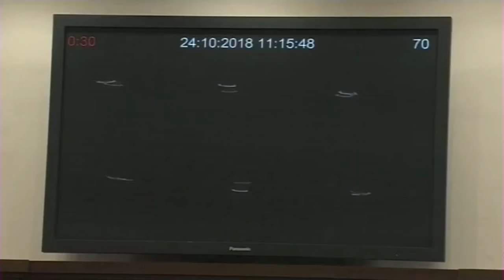Հայաստանում տեղի է ունեցել հեղափոխություն, բայց դեռ չի կայացել իշխանափոխություն. Նիկոլ Փաշինյան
AsekoseNews-Վարչապետի թեկնածու Նիկոլ Փաշինյանն ԱԺ-ում ելույթի ընթացքում ասաց, որ իր առաջադրումը ֆորմալ բնույթ է կրում՝ ինքն առաջադրվել է չընտրվելու համար։ Առաջիկա ընտրությունների լեգիտիմության ապահովման նպատակով է առաջադրումը։

Փաշինյանը ելույթում ասաց.

«Ինձ համար աներկբա է, որ Հայաստանում տեղի է ունեցել հասարակական ֆորմացիայի իրական փոփոխություն։ Քրեական, տնտեսական էլիտայից իշխանությունն անցել է ժողովրդին։ Ժողովուրդը ստիպել է, որ իր թեկնածուին ընտրեն վարչապետ և չանաչեն ժողովրդի իշխանությունը։

Դեռ ամբողջական իշխանափոխություն չի կատարվել։ Պետական կառավարման համակարգը գործում է հին համակարգի վերադարձի թաքուն հույսը սրտի մեջ պահած։

Ինձ համար հասկանալի չէ, թե ինչպես կարող է հեղափոխությունից հետո որևէ պաշտոնյա կաշառք պահանջել, վերցնել։ Սա անտրամաբանական է։

ՀՀԿ ներկայացուցիչները պարբերաբար հայտարարել են, թե ԱԺ հաջորդ ընտրությունը 2022-ին է։ Դրա նպատակն է եղել պահպանել հին համակարգը, 2-րդ նպատակն է եղել մթնոլորտը նյարդային դարձնելը, ներդրումային մթնոլորտը աղտոտելն է։ Նախկին ռեժիմը ռևանշի առնվազն 3 փորձ է արել։

Կապանի ընտրության արդյունքը հին ռեժիմին կենսունակության հույս է տվել։

Սյունիքի քրեական, տնտեսական էլիտան կարողացել է որոշակի կոնսոլիդացիա ապահովել։ Տեղի ունեցածը կապ չունի Հունան Պողոսյանի նշանակման հետ։ Սյունիքում պետք է հաստատվի պետական, ժողովրդական իշխանություն և սա պետական անվտանգության խնդիր է։ Այս խնդիրը կկարողանա լուծել կառավարման համակարգին տիրապետող այն մարզպետը, որ նաև կարող է կանխել իրավապահ համակարգի վրա քրեատնտեսականների ազդեցությունը։ Սա այն դեպքն է, որ սեպը սեպով պետք է հանես։ Այս խնդիրը մենք լուծելու ենք։

Հարց կծագի՝ ինչո՞ւ ընդունեցինք Կապանի ընտրության արդյունքները։ Այդ արդյունքներն ընդունելով է, որ կարող ենք շարունակել մեր անկեղծ երկխոսությունը ժողովրդի հետ։

Քրեական, տնտեսական էլիտան կարողացել են ազդել կապանցիների քվեարկության վրա։ Մեր խնդիրն է այնպես անել, որ ազատությունը հասանելի լինի ամեն տեղ։

Երբ Օսիպյանն ու Վանեցյանը նշանակվեցին, շատ մեծ աղմուկ բարձրացավ, բայց 1-2 քննարկումից հետո թեման փակվեց։ Հունան Պողոսյանի դեպքում դա արագ չփակվեց, որովհետև նախկին քրեական էլիտան կարողացել է իր վերահսկողության տակ գտնվող մամուլն օգտագործելով, բարձրացնել այդ հարցը։

Ո՞վ է ասում, որ նրանք ովքեր նոր են պաշտոն ստացել հրեշտակ են: Ձեր յուրաքանչյուր քննադատությունը շատ ուղիղ ընկալվում է, շատ ուղիղ  վերլուծվում ա, շատ ուղիղ հետևություններ են արվում, բայց նույնիսկ այդ պարագայում, մենք չենք մտածում, որ պետք է լինենք այնպիսի կառավարություն, որին չպետք է ընդհանրապես քննադատել: Դա բնական պրոցես է:  Շատ խոսվում է այն մասին, որ ով փորձ ունի, ով փորձ չունի, մեզ քննադտաում են և՛ անփորձներին նշանակելու մեջ, և՛ փորձառուներին նշանակելու մեջ:

Ես ողջունում եմ քաղացիական հասարկաության այն ներկայացուցիչներին, այն լրատվամիջոցներին, որոնք խոշորացույցի տակ են առնում,բոլոր  պաշտոնյանների կյանքը, կենսագրությունը, ունեցվածքը, եկամուտները, մենք երբեք ճշմարտությունից չենք վախենալու, մենք միշտ համագործակցելու ենք բոլոր նրանց հետ, ովքեր պայքարում են հանուն ճշմարտության, անկախ նրանից այդ ճշմարտությունը մեզ համար դրական կլինի, թե բացասական: Բայց մյուս կողմից ես հույս ունեմ, որևէ մեկը չի ուզում Հայաստանում տեսնել  անողնաշար, անդեմ, անկարծիք, որոշումներ կայացնելու անընդունակ, ամեն քննադատությունից ճկվող, ամեն հարվածից քանդվող, և նոկաուդի ենթարկվող կառավարություն:

Կոռուպցիայի դեմ պայքարը մեր ամենամեծ առաքելություններից մեկն է։ Մարտի 1-ի գործն ամբողջությամբ բացահայտվելու է։

Շարմազանովը հարցնում ա՝ բարիկադները մենք ե՞նք կառուցել։ Բա ո՞վ ա կառուցել։ Դուք եք կառուցել ձեր վերաբերմունքով։ Մեկը չկա՞ ձեզ ձեր շահը բացատրի։ Որքան մթնոլորտը սրեք, ձեզ համար ավելի վատ է լինելու։ Պարոնայք, վերջ տվեք դավադրություններին։ Ոչ մի պարագայում չի լինելու վերադարձ անցյալին։ Դեռ կարիք ունեք համոզվելու ժողովրդի ուժի մե՞ջ։ Չէ՞ որ մարդկանց նյարդերը կարող են տեղի տալ։

Եթե Հայաստանում որևէ ընտրության արդյունք կեղծվի, ես իմ ապրած կյանքը կհամարեմ անիմաստ։ Եթե ուզում են պատգամավոր ընտրվել, պետք է գնան ժողովրդից դաբրո ստանան, ոչ թե վարչապետից։ Որ պահին ժողովուրդը որոշի, որ ես պետք չի լինեմ վարչապետ, դրանից հետո 15 րոպե չեմ մնա»։
Մանրամասները՝ տեսանյութում